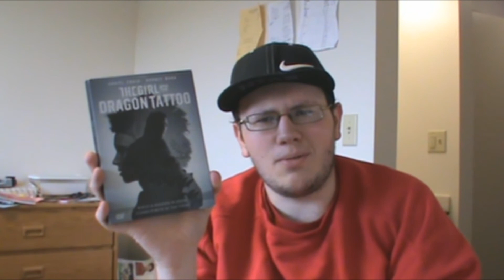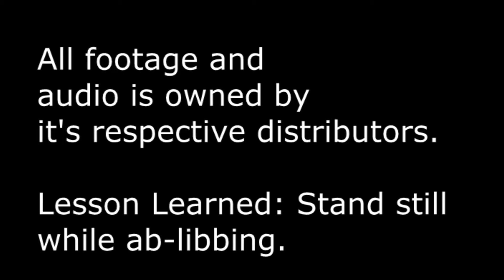David Fincher Movie Reviews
With Gone Girl coming out soon, let's look back at the director's previous films to see how good he really is.